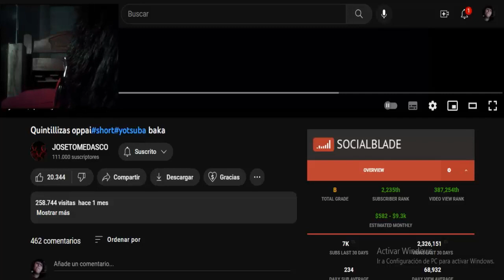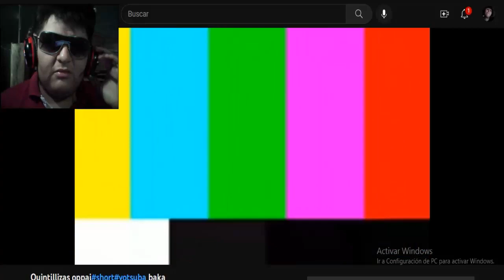¡Apágalo Otto!, ¡Apágalo! - La Animación Má Extraña de las Quintillizas